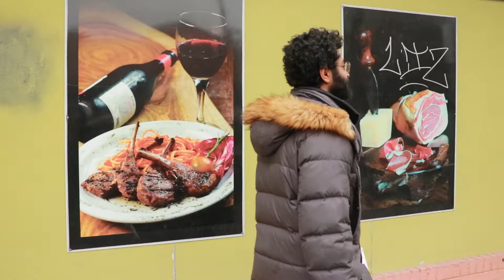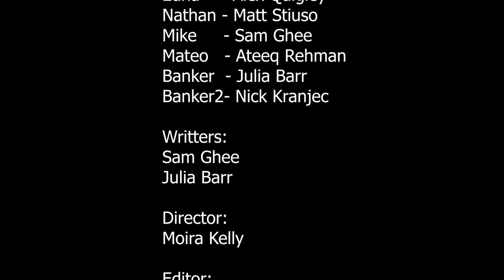Pillow Talkers Episode 2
Produced by St. Andrews Boys Choir members, Pillow Talkers is a three part web series following a group of friends hanging out in bed together.